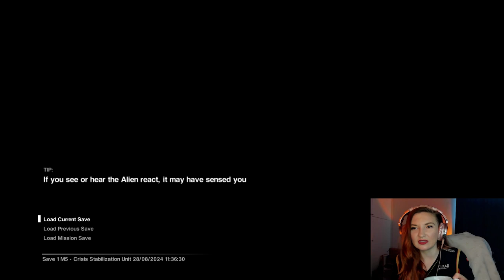The Xenomorph Is SCARY!! - Alien Isolation Part 4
We're baaaaack! Thanks for joining us in our thrilling let's play gameplay series of Alien Isolation! In Part 4, we dive deeper into the heart-pounding horror of the Sevastopol space station. Get ready as we have our scariest encounter yet that will leave you on the edge of your seat! 🛸👾

Join us as we navigate through the terrifying corridors, solve chilling puzzles, and evade the relentless Xenomorph. Will we survive this encounter, or will we become its next victim? Don't forget to watch till the end for some shocking moments and intense gameplay!

If you're a fan of horror games and love the suspense of survival, this video is just for you!

Prepare yourself for a frightful experience - let's jump into the terror together!